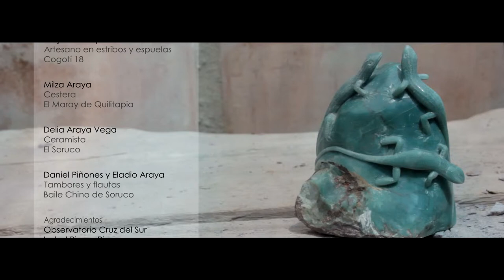Artesanias Tradicionales Combarbala Cap 3. Alejandro Zepeda. Artesania en Estribo.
Artesanias Tradicionales Combarbala Cap 3. Alejandro Zepeda. Artesania en Estribos y Espuelas.